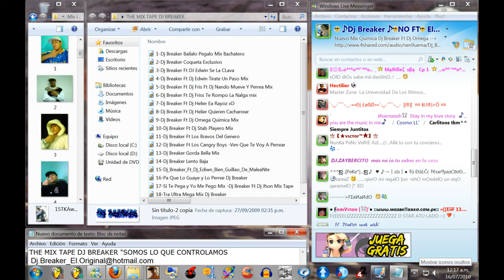Tirate Un Paso Mix - Dj Breaker & Dj Edwin El Mas Buscado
Año: 2010 / Somos Los que Controlamos The Mixtape